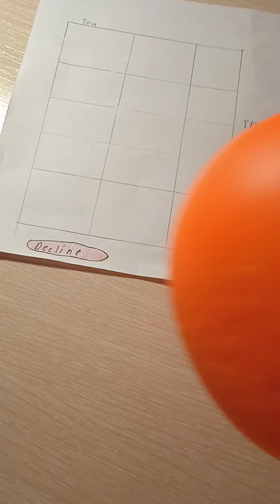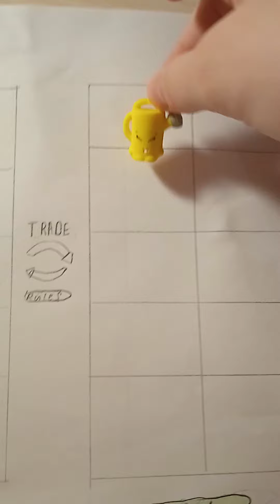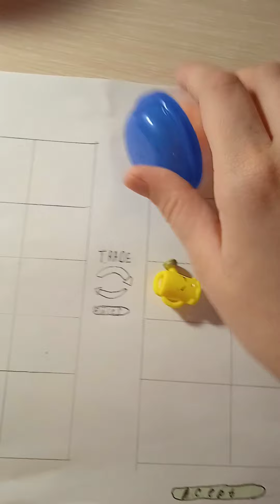Трейды на антистресы✌